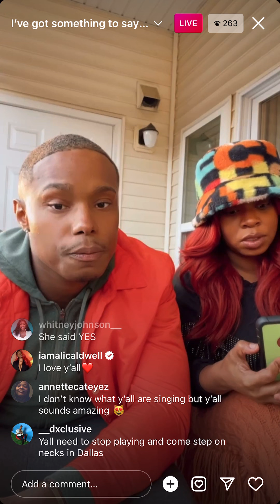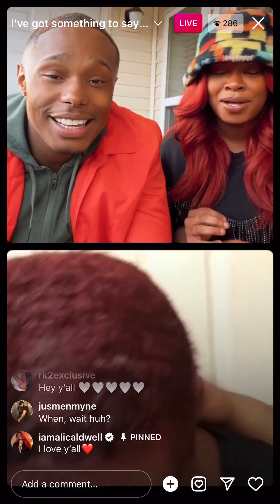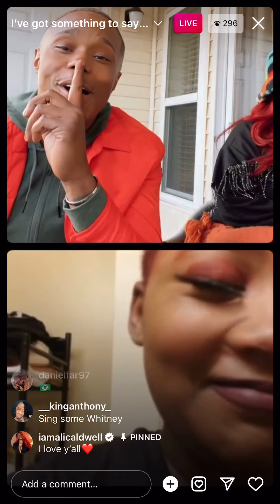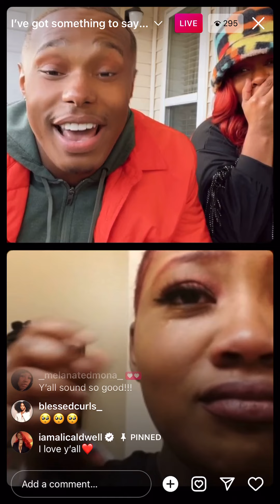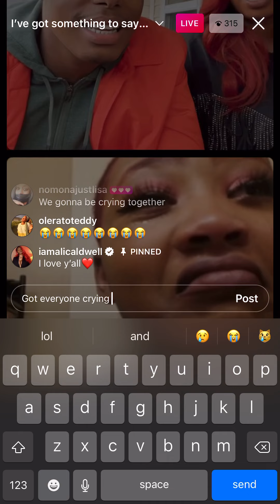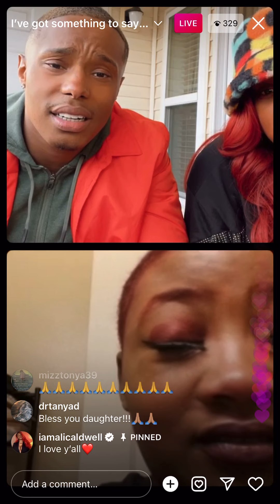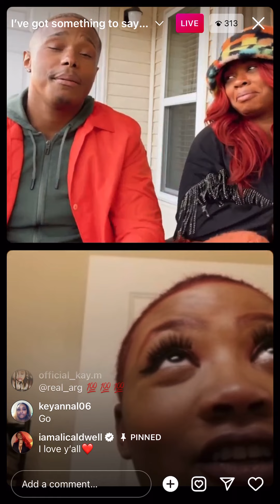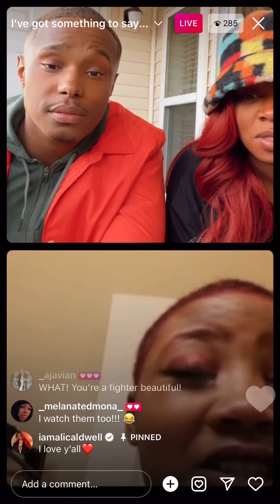Avery Wilson sings for St. Judes patient on IG live 1/14/2022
🚨🚨WARNING 🚨🚨

You might start crying 😭😭😭

Avery Wilson along with Ali Caldwell announce their show in NYC on February 14th then he sings to a 16 yr old St. Judes cancer patient on his IG live yesterday. She has beat cancer twice and it has come back once again.

Janaya lives in Memphis TN and has been battling cancer since she was 11 yrs old! Watch Avery Wilson bring her to tears and she returns the favor! 🥲

Follow Avery on Twitter, Facebook, and IG: @averywilson
Also TikTok: @averywilsonn (with 2 n’s)

I’m not crying, you are! 😭😭😭